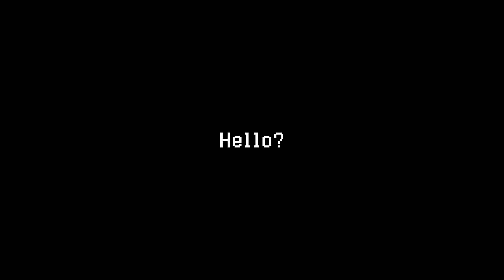Omega/Photoshop Toriel Battle (Undertale Parody)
(PARODY OF OMEGA/PHOTOSHOP FLOWEY'S BATTLE)

Surprisingly, this was shorter to make than I assumed. Still, I'm proud of how this turned out!